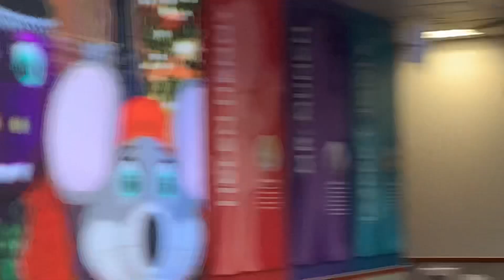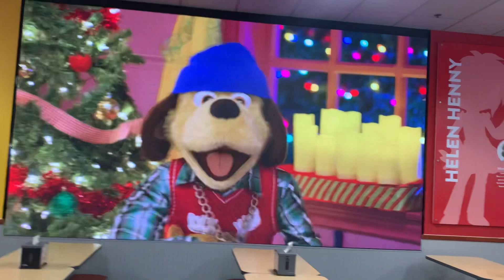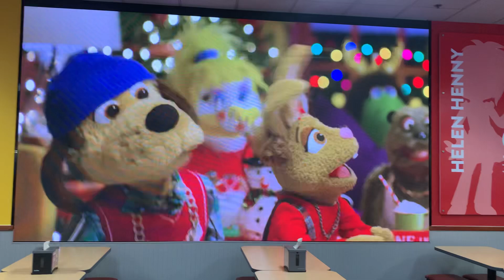The Holiday Party! (Superior, Colorado.)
Returned to Superior again for another show!